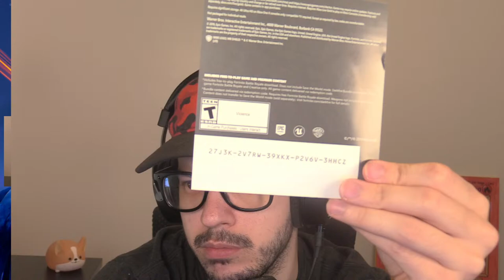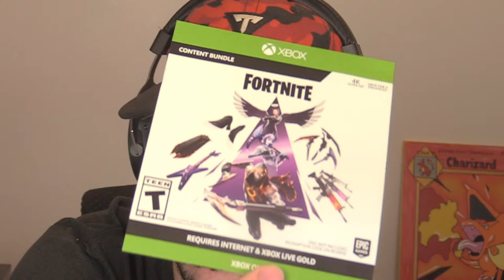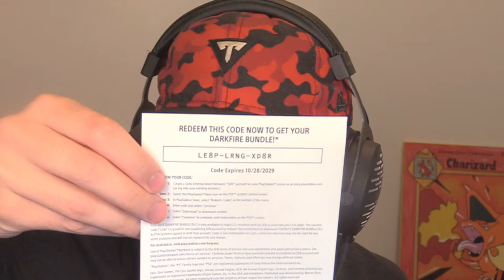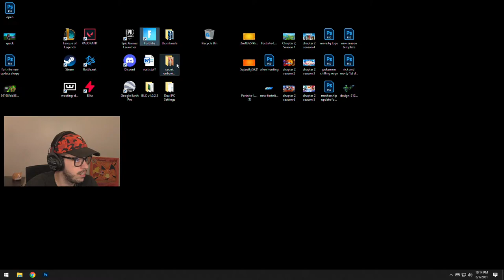New STREET FIGHTER Skins! (Fortnite Season 7)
Fortnite update in Chapter 2, Season 7 winning in solos gameplay live stream with Typical Gamer!